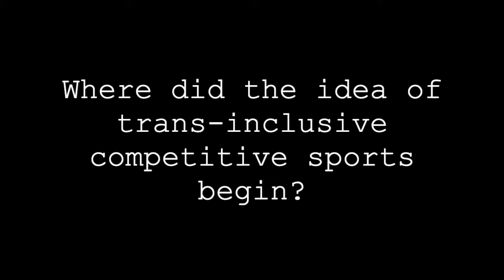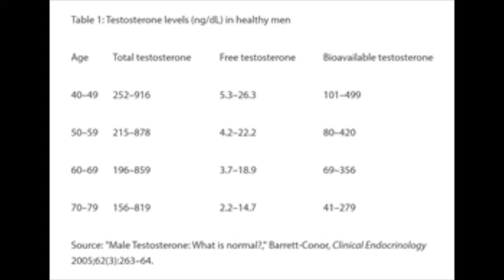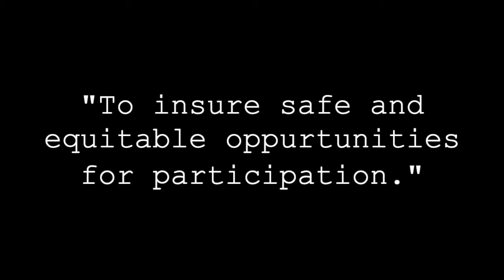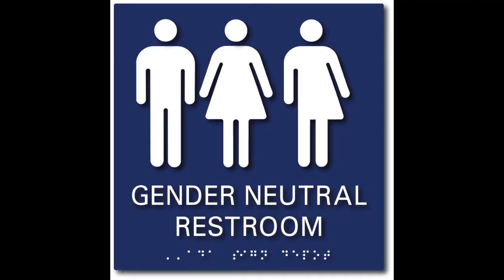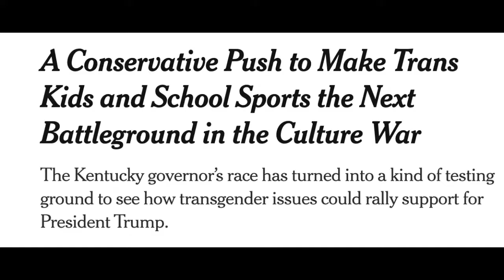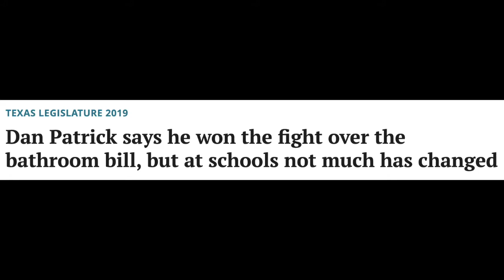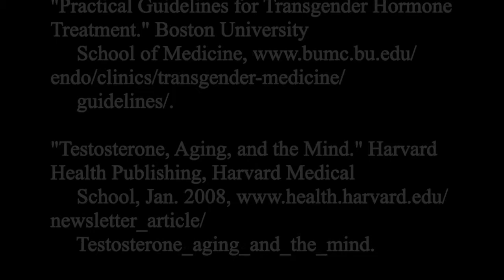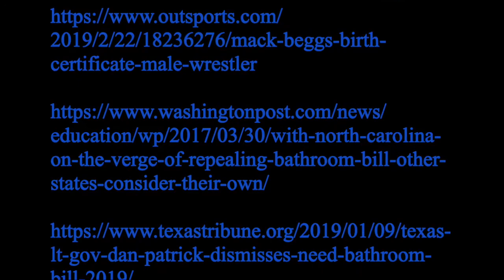RCL Transgender Athletes Controversy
CAS 137H Fall 2019 History of a Public Controversy Video.